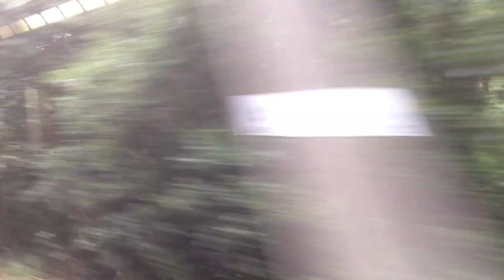特急 にちりん 18号 車窓 北川→市棚→宗太郎→重岡→直川/ 日豊本線 787系